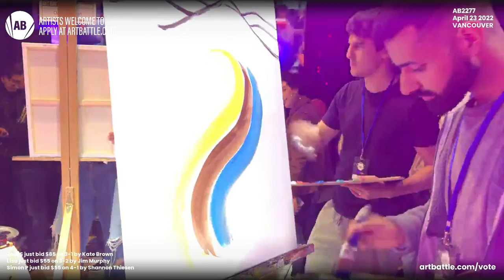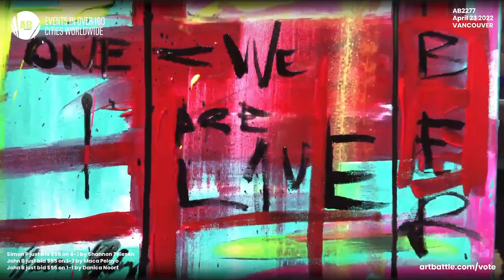23 APR 2022 - Vancouver | ART BATTLE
23 APR 2022 - Vancouver | ART BATTLE

Danica Noort
Darenouchee
Maca Pelayo
Shanice McIntyre
Ramanjot Singh
Felipe Cartin
Jeremy Henrickson
Jean Bosco Bakunzi
Valeriya Zhmak
Megan Lengle
Jenny Chen
WILDCARD